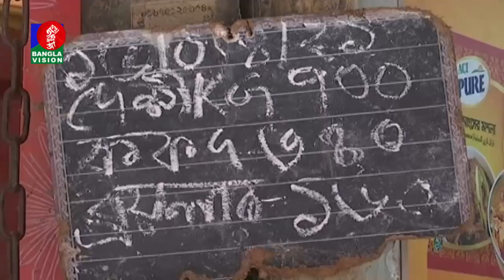বিকেল ৪ টার বাংলাভিশন সংবাদ | Bangla News 16_ April _2021 | 4:00 PM | BanglaVision News